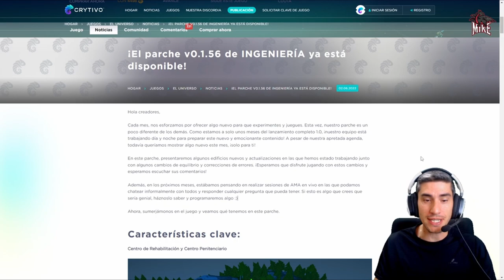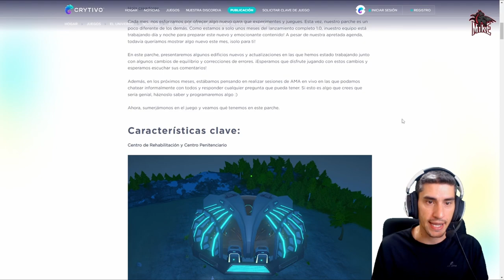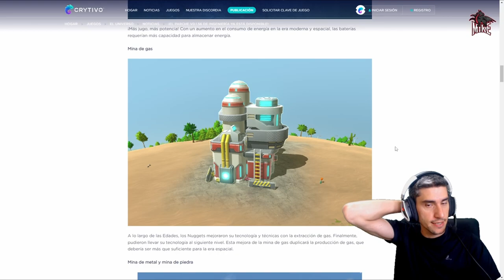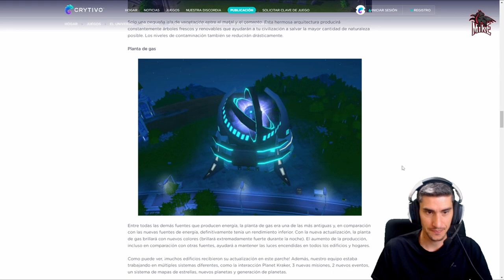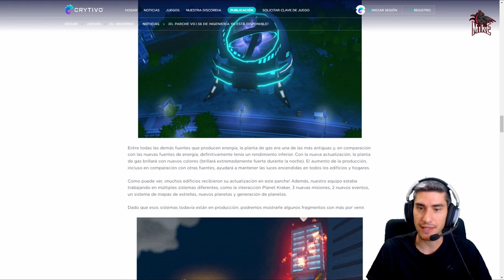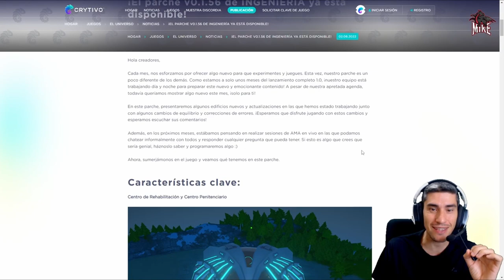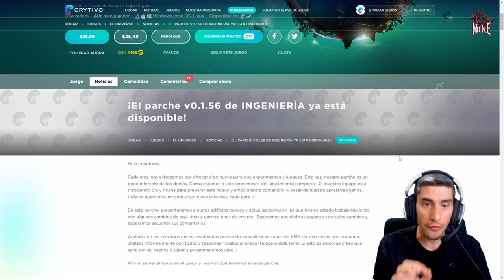PARCHE 1.0.56 (FECHA de SALIDA) ///// THE UNIVERSIM en Español